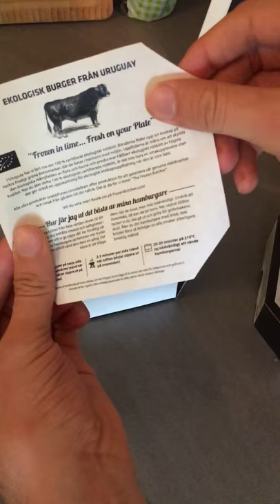Organic Burger from Uruguay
The Organic Butcher